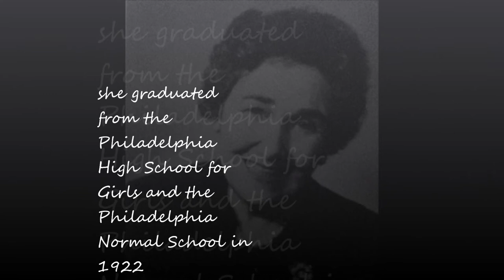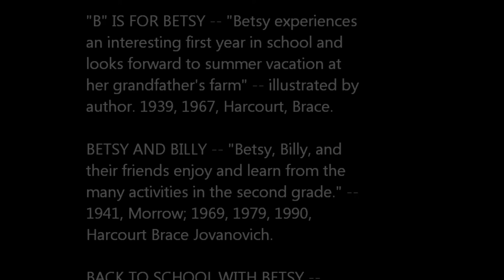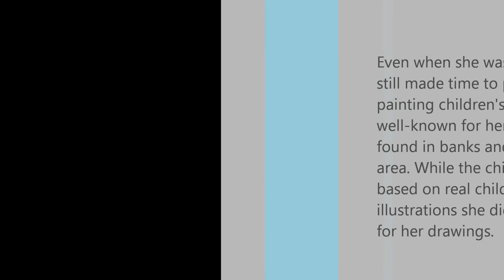carolyn haywood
carolyn haywood bio